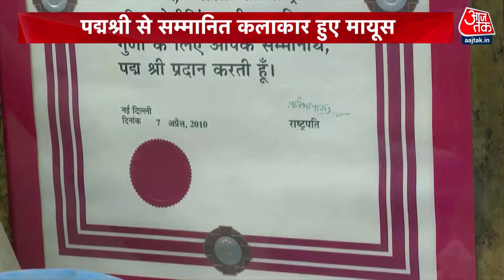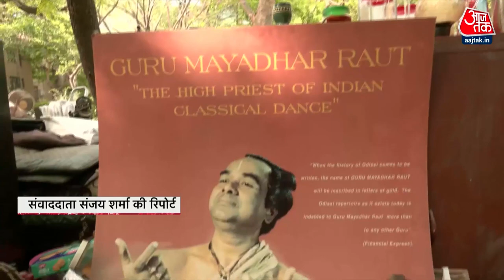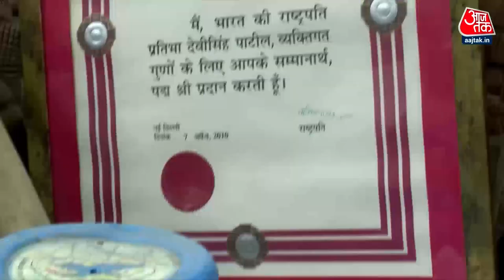'बेघर' हुए 91 साल के पद्मश्री Mayadhar Raut, 12 कलाकारों के पास आशियाना बचाने का आखिरी मौका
Padma Awardee Mayadhar Raut Eviction: पद्मश्री सम्मान प्राप्त कलाकार मायाधर राउत से उनका सरकारी घर खाली करा लिया गया है. मंगलवार को उनके घर पहुंचे अधिकारियों ने उनका सामान घर के बाहर कर दिया.